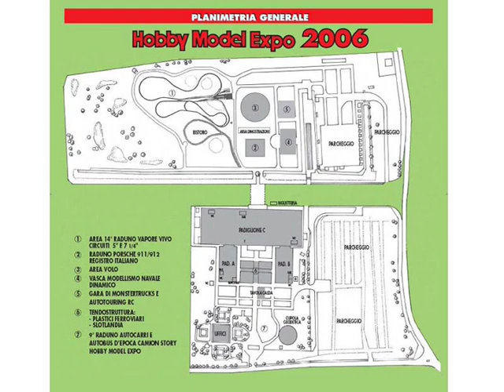TG-TRAINS n° 4 Il primo telegiornale ferroviario in lingua italiana, parte 5/5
TG-TRAINS n° 4 Il primo telegiornale ferroviario in lingua italiana
Produzione TG-TRAINS.COM 2006
DVD Formato 4:3, durata 120 minuti

- Il Museo Ferroviario DB di Norimberga
- Visita in casa Alstom
- Expo Ferroviaria 2006
- T3 Chivasso-Ivrea
- Talete e Aldebaran
- Vapore per l’UNICEF
- Treno diserbante
- I plastici dell’ARCA
- Last Minute: TSR Trenord